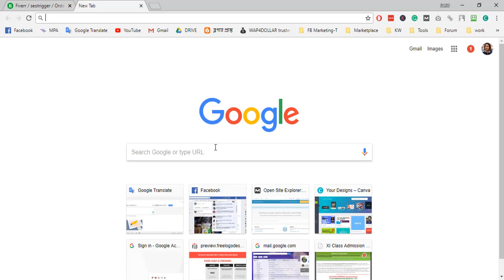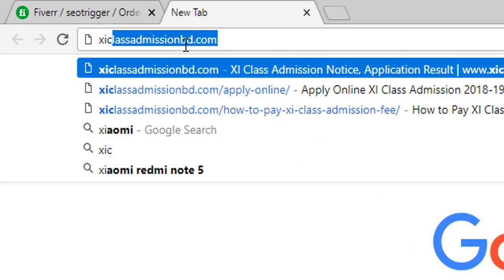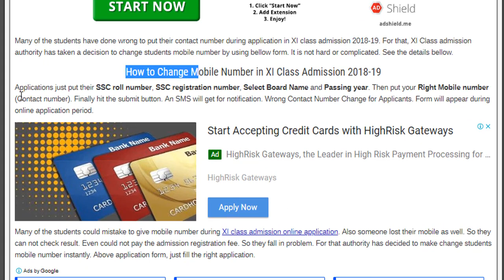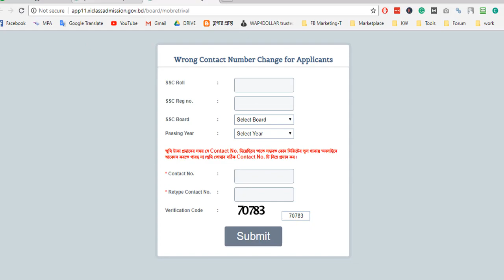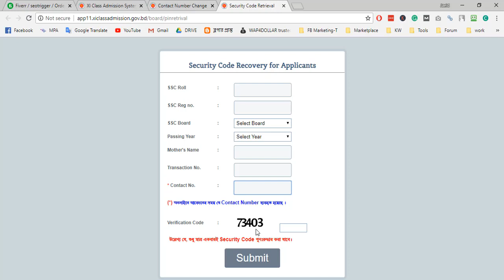How to change Wrong mobile number HSC admission 2018 - 18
Today Videos Topic

For that, XI Class admission authority has taken a decision to change students mobile number by using bellow form. It is not hard or complicated. See the details bellow.

How to Change Mobile Number in XI Class Admission 2018-19
Applications just put their SSC roll number, SSC registration number, Select Board Name and Passing year. Finally hit the submit button. An SMS will get for notification. Form will appear during

Ministry of Education, XI CLASS HSC ADMISSION  2019- 19

Again Thanks :)